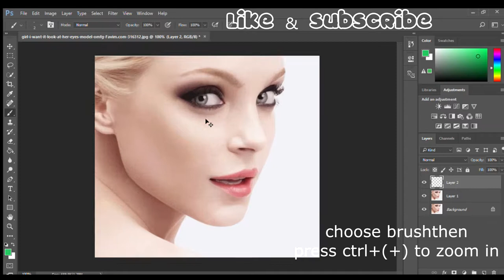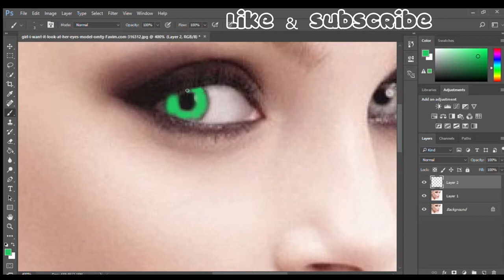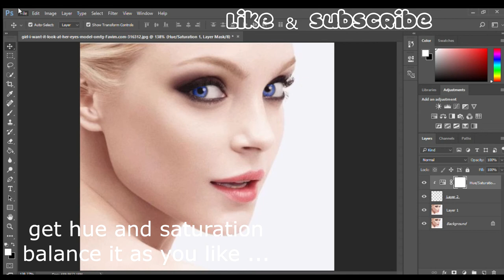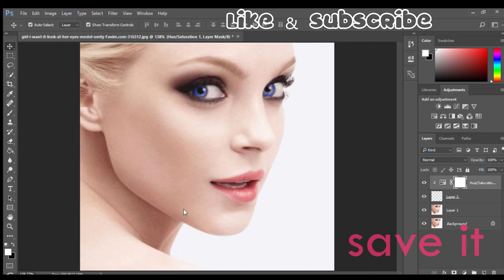How to change eye colors in your photo - Photoshop cc 2017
hello everyone , it's me plaban .
my pc config
processor - intel core i5 2400S 3.30ghz
graphics card - gigabyte nvdia geforce gt730 2gb gddr5
hard disk - 1 terabyte
my details
hope you enjoyed my video :)
কিভাবে চোখের রঙ বদল করবো
কিভাবে চোখের মনির রঙ বদল করবো
চোখের রঙ পরিবর্তন